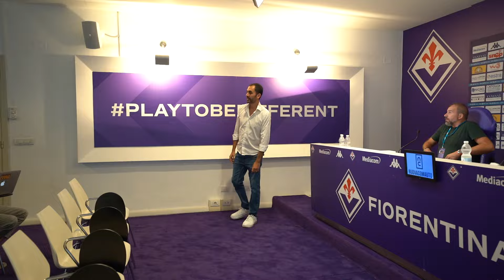Edzés és sajtótájékoztató Firenzében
Szerda este Hornyák Zsolt vezetőedző az ACF Fiorentina otthonában, az Artemio Franchi Stadionban vezényelt edzést első csapatunknak a csütörtöki Konferencialiga-mérkőzés előtt. A tréninget megelőzően a mester sajtótájékoztatón vett részt saját nevelésű válogatott szélsőnkkel, Nagy Zsolttal, és az újságírói kérdésekre válaszolva elmondták, hogy tisztelik az ellenfelet, amely Európa egyik topcsapatának számít, de természetesen szeretnének jó eredményt elérni a Kl-rájátszás első összecsapásán.